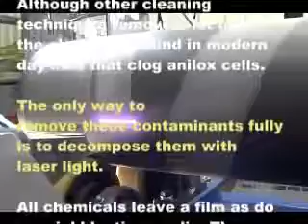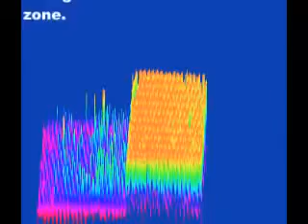Agaria CL Laser Cleaning of Anilox Ceramic Rollers